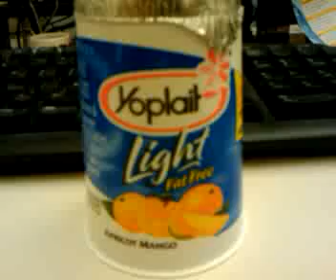Qik - YOGURT OF THE DAY: APRICOT MANGO yogurtoftheday by Qik's CRZ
Streamed by Qik's CRZ in St Paul, MN. Qik is the fastest way to upload videos to YouTube from your mobile phone.